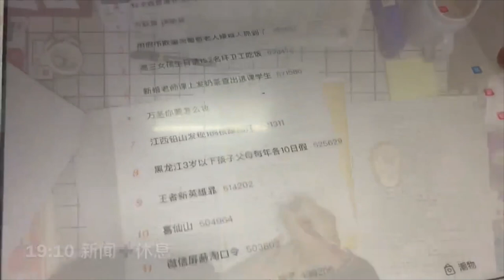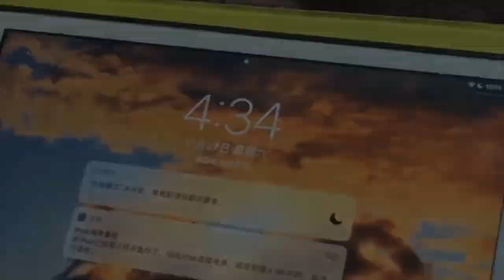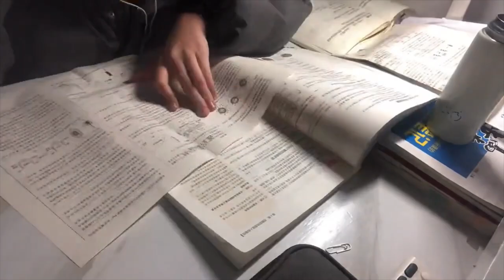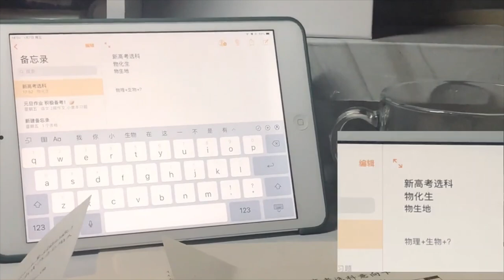[Study Account]#27 |THPTQG 2022 | Động lực học tập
Bất luận tài tăng, tri thức hay gì chăng nữa nếu thiếu đi sự nhiệt tình thì chắc chắn không thể vẽ nên bức tranh hoàn hảo trong cuộc sống, sự nghiệp.💪